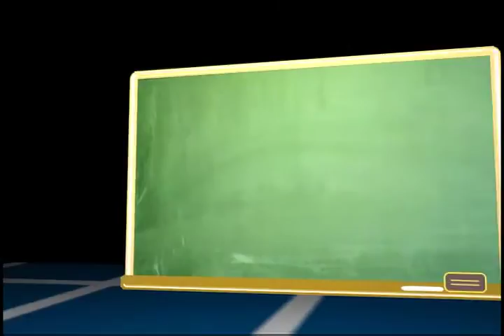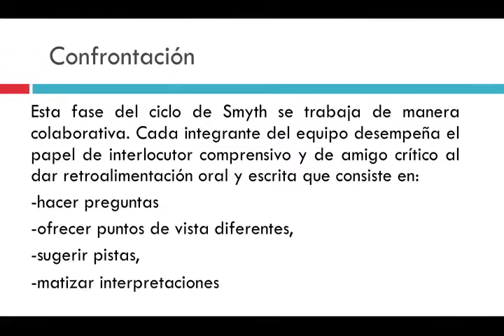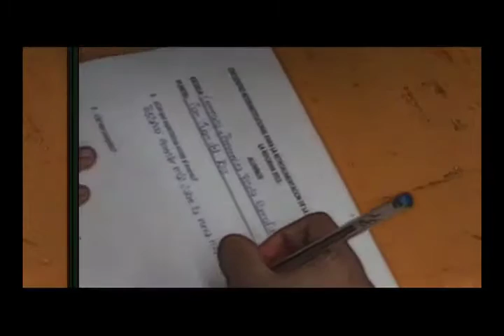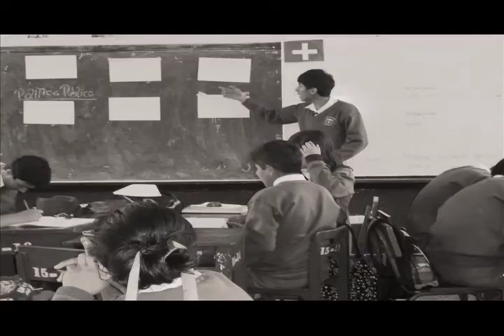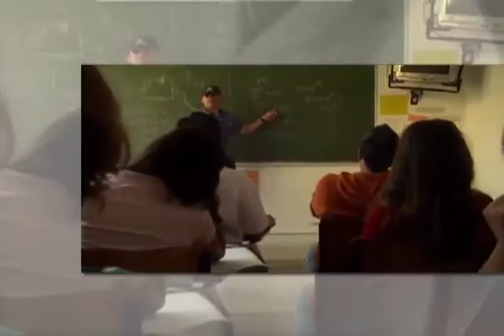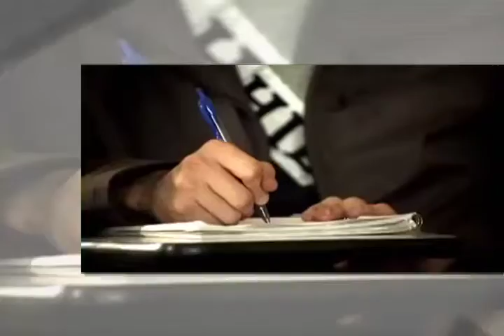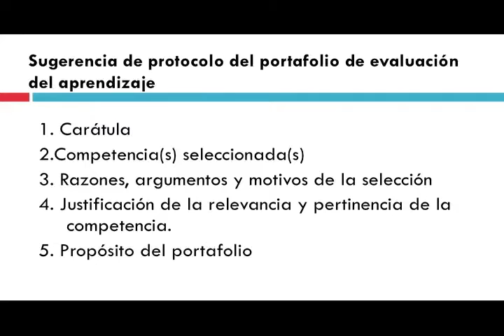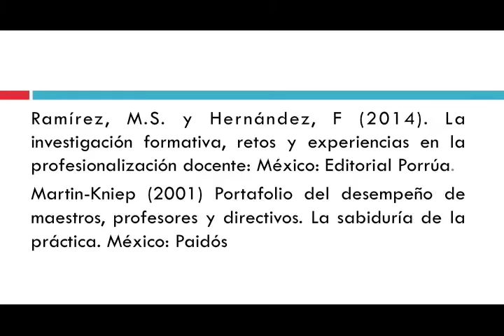Lineamientos para la organización del proceso de titulación: Modalidad portafolio de evidencias 3de5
En el presente video, se describen las actividades del "Taller: Lineamientos para la organización del proceso de titulación y Orientaciones académicas para la titulación: Modalidad portafolio de evidencias parte 2 de 2."